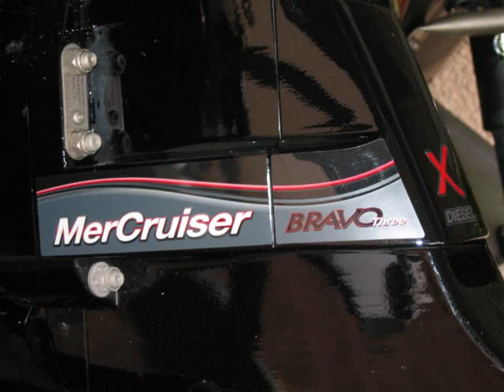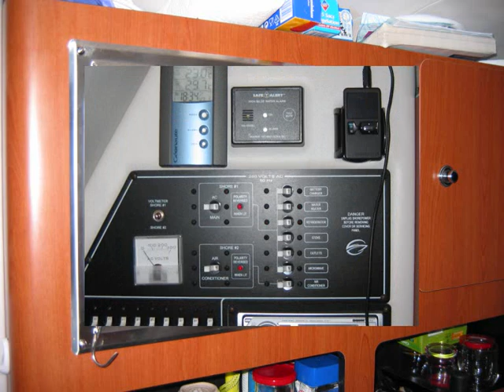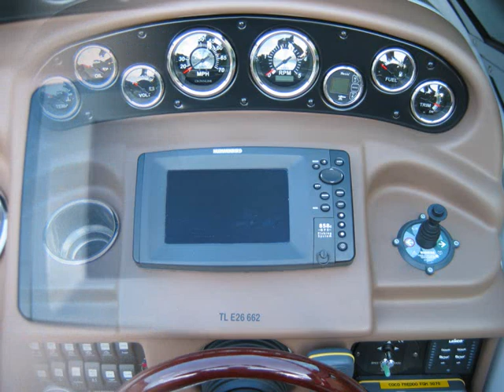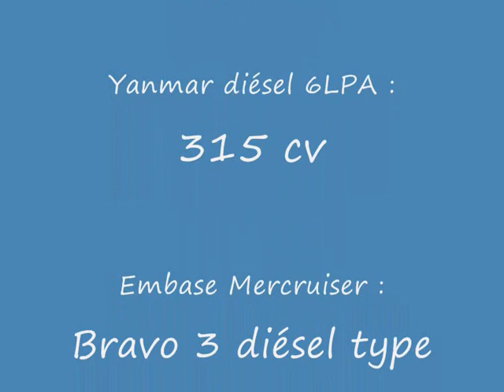Crownline 260 CR DIESEL